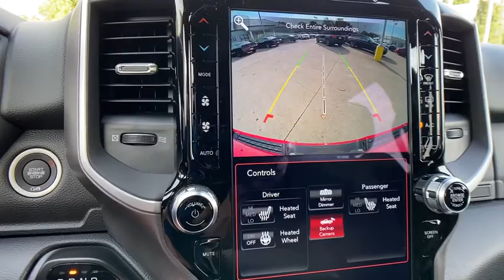2021 Ram 1500 at Oxmoor CDJR | Louisville & Lexington, KY C11827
Flame Red Clearcoat New 2021 Ram 1500 available at Oxmoor CDJR in Louisville, Kentucky. Servicing the Lexington, Elizabethtown, KY New Albany, IN Jeffersonville, IN area.
2021 Ram 1500 Big Horn/Lone Star - Stock#: C11827 - VIN#: 1C6SRFFT3MN555544

Oxmoor CDJR
4520 Shelbyville Rd

$6,356 off MSRP! 2021 Ram 1500 Big Horn/Lone Star HEMI 5.7L V8 Multi Displacement VVT 1500 Big Horn/Lone Star Night Edition, 4D Crew Cab, HEMI 5.7L V8 Multi Displacement VVT, 8-Speed Automatic, 4WD, 12 Touchscreen Display, 1-Yr SiriusXM Guardian Trial, 3 Rear Seat Head Restraints, 4 Way Front Headrests, 400W Inverter, 48V Belt Starter Generator, 4G LTE Wi-Fi Hot Spot, 4-Wheel Disc Brakes, 5-Year SiriusXM Traffic Service, 5-Year SiriusXM Travel Link Service, 9 Amplified Speakers w/Subwoofer, ABS brakes, Air Conditioning ATC w/Dual Zone Control, AM/FM radio: SiriusXM, Anti-Spin Differential Rear Axle, Apple CarPlay, Big Horn Badge, Brake assist, Bucket Seats, Center Console Parts Module, Deluxe Cloth Bucket Seats, Disassociated Touchscreen Display, Dual Exhaust w/Black Tips, Electronic Stability Control, Exterior Mirrors w/Memory, Front fog lights, Front Seat Back Map Pockets, Full Length Floor Console, Google Android Auto, GPS Antenna Input, GPS Navigation, HD Radio, Heated door mirrors, Heated Front Seats, Heated Steering Wheel, Illuminated entry, Integrated Center Stack Radio, Integrated Voice Command w/Bluetooth, Leather steering wheel, Manual Adjust 4-Way Front Passenger Seat, ParkSense Front/Rear Park Assist w/Stop, ParkView Rear Back-Up Camera, Power 4-Way Driver Lumbar Adjust, Power 8-Way Driver Seat, Power Adjustable Pedals, Quick Order Package 27Z Big Horn, Radio data system, Radio: Uconnect 12 w/Navigation, Rear 60/40 Folding Seat, Remote keyless entry, Remote Start System, Security Alarm, SiriusXM Radio Service, SiriusXM Satellite Radio, SiriusXM Traffic Plus, SiriusXM Travel Link, SiriusXM w/360L, Steering wheel mounted audio controls, Traction control, Universal Garage Door Opener, USB Host Flip.brbrPlease CALL FOR AVAILABILITY as our inventory changes frequently . Serving Louisville Kentucky from our 4520 Shelbyville Road location as well as all surrounding areas including Lexington, Shelbyville, Elizabethtown, Clarksville Indiana and Jeffersonville Indiana. Price includes: $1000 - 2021 National Retail Consumer Cash 21CM1. Exp. 11/02/2020 $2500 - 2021 Retail Bonus Cash 21CMA1. Exp. 11/02/2020 $500 - Chrysler Capital 2021 Bonus Cash 20CM5. Exp. 11/02/2020